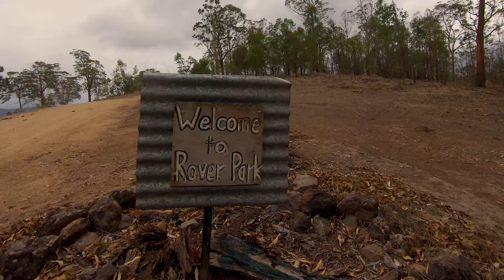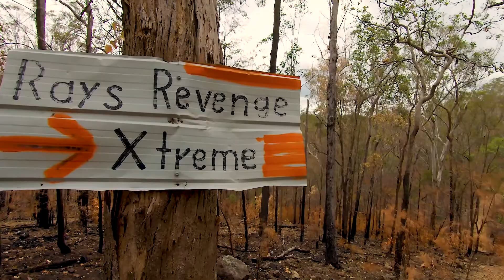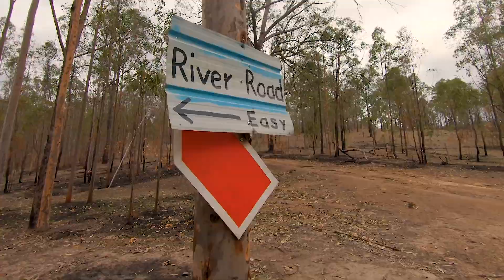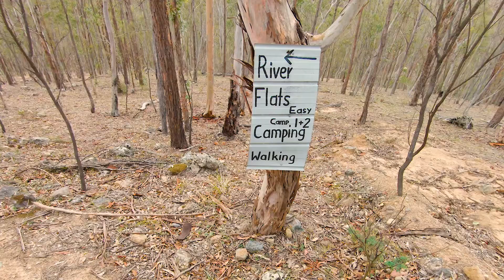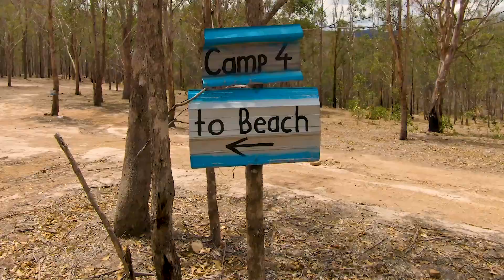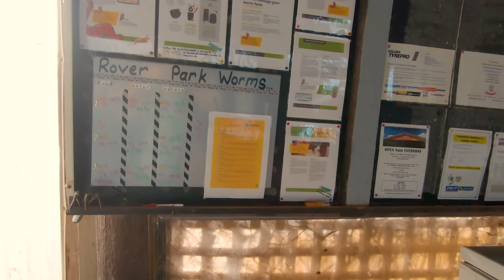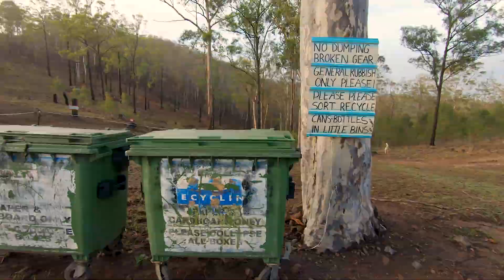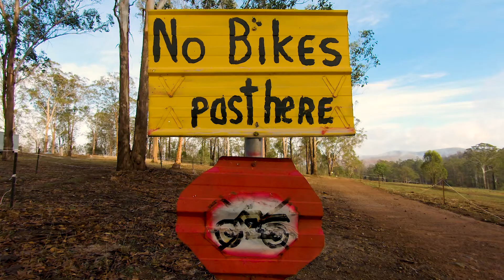Rover Park Solo Camp and MTB Explore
Rover Park Camp and Explore
Location: Rover Park, Sandy Hill N.S.W. Australia.
When: 14th-16th January 2020

Rover Park had just reopened a few days prior to my visit after being affected by the 2019 bushfires that ravaged the area, the region is also in the grip of a prolonged drought which has halted the flow of the local rivers and made for dusty riding conditions.

During my two night stay I spent my first afternoon exploring some of the easy to medium grade tracks by 4x4 and then on day two a bit more adventurously by mountain bike.

Rover Park is truly the “Fun Park in the Bush” and I look forward to returning there soon.